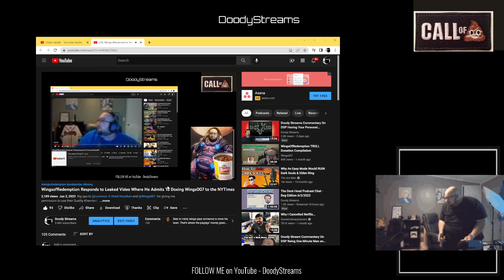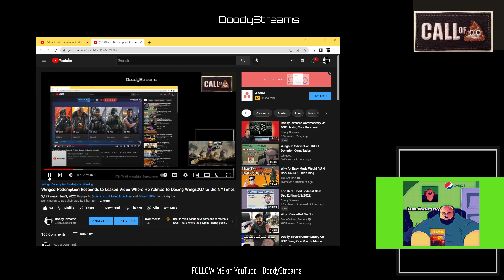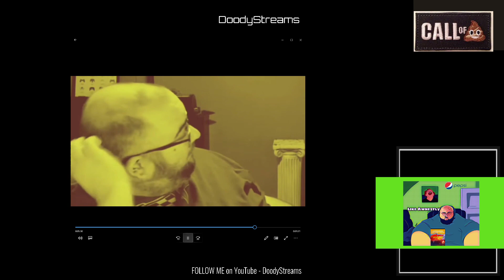Doody Streams Reacts to WingsofRedemption Late Night Pity Stream. Tries to Debunk Doxing Wings007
Check out @LummoxAHiredHoodlum  video. Its pretty epic, pimps